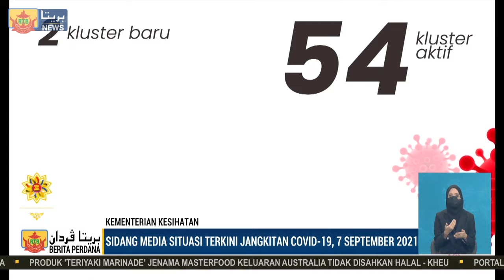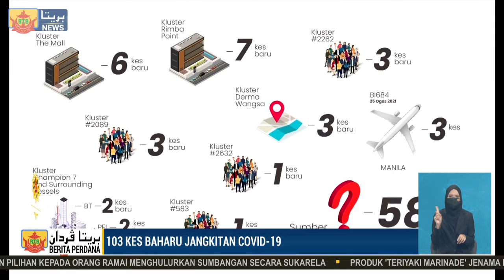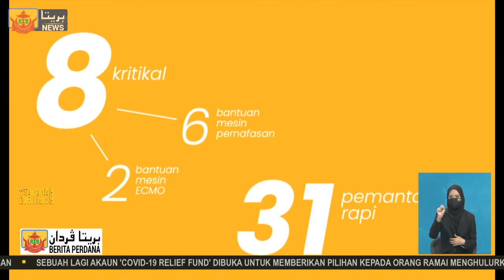Berita Perdana, 07 September 2021